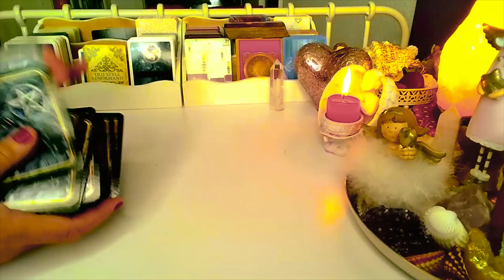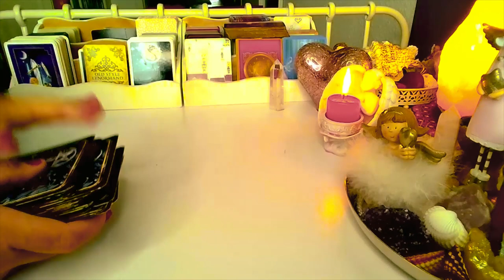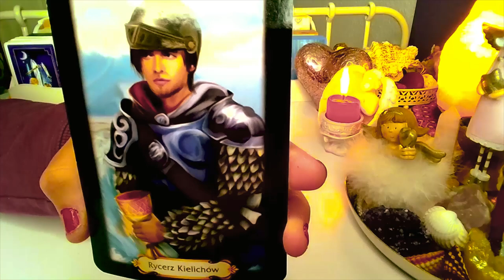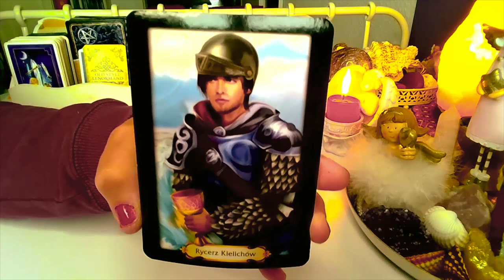ORAKEL ❤️ CO BYLO, CO JEST, CO BEDZIE ❤️ Karty TAROTA❤️ wrozby porady magia ❤️